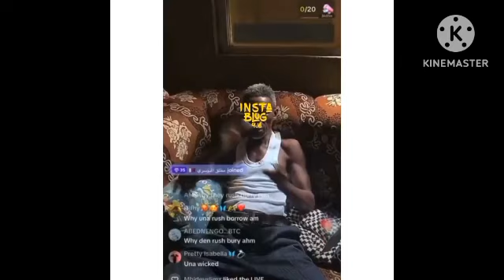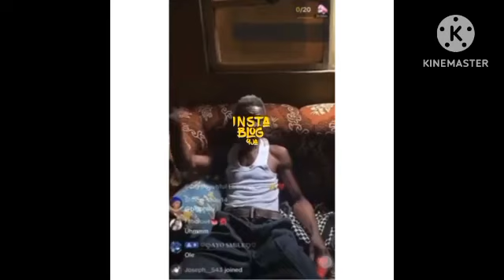Still on Mohbad's d£ãth,$.h.0.cking news from N.d.l.e.a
We never arrested or detained Mohbad- Ndlea, pr00f attacked .Mohbad's dad after his wealth#mohbad